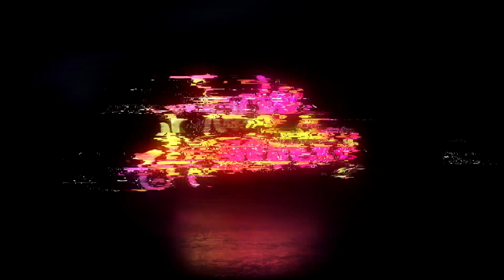COMO LUCIR MAS JOVEN EN MINUTOS! ⏰ PIEL MAS RADIANTE Y SANA - Jackie Hernandez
COMO LUCIR MAS JOVEN EN MINUTOS!  ⏰ Y CON PIEL MAS RADIANTE Y SANA.

Mis amores aquí les dejo toda la información correspondiente conforme al país donde viven. Si son de otro pais que no este listado mándenme un whatsapp y les puedo pasar la info 😉

Jackie Delgado
160 W. Foothill Parkway  105